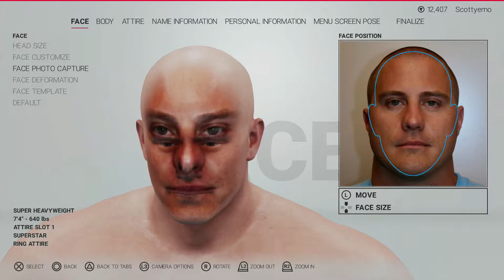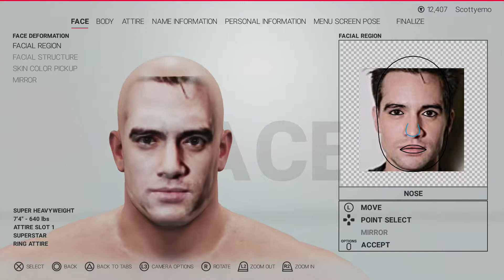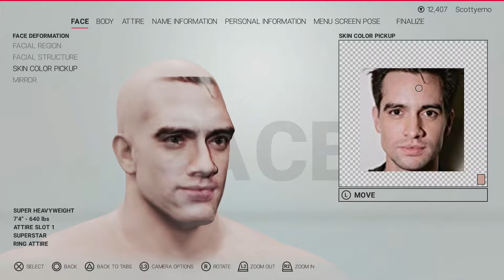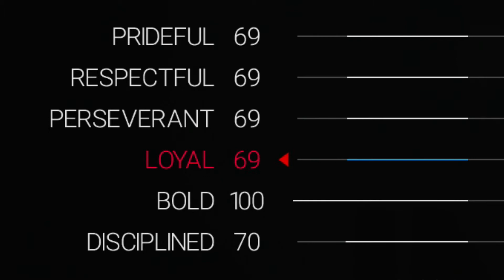Developmentally Unstable - Rise of the Chungus!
We've talked about it enough on JXT... It's time for the Big Chungus to rise!

JWF Developmentally Unstable is a comedy show where two friends make horrible abominations with the WWE 2K19 Character Editor in an attempt to make the next great CAW Superstar for the JWF!